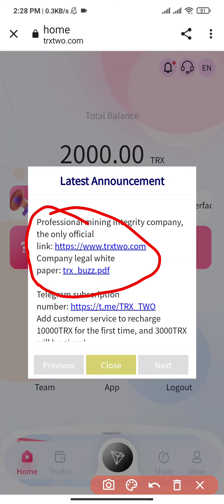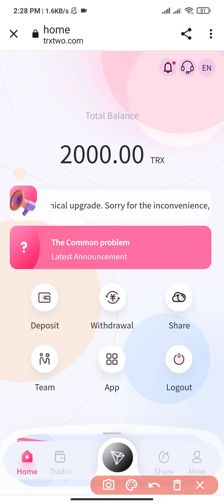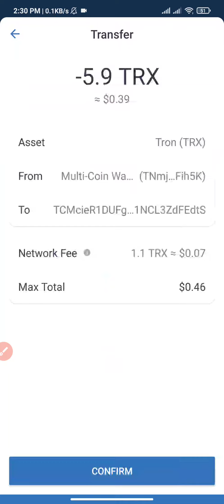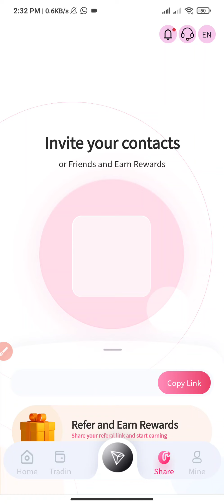⚡Best tron trx mining Website 2022 without investment | 2022 best earning website of tron trx 🔥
TRXtwo is currently the world's leading one-stop blockchain computing power ecosystem, with more than 10 self-made and public mines around the world. As of December 2020, the income of TRON miners is close to 1 billion U.S. dollars, and they can easily make money at home.